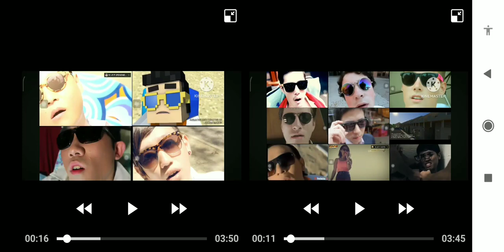13 gangnam style